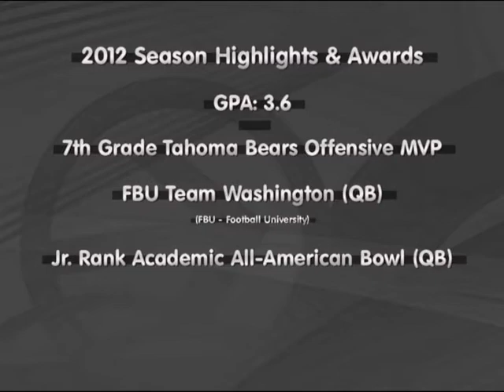Hunter Wendling #12 2012 Highlights